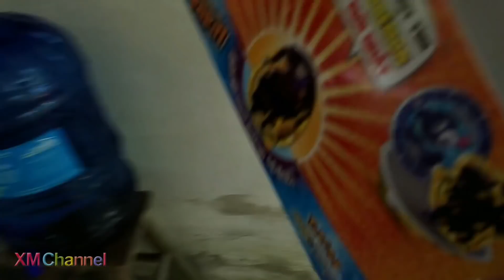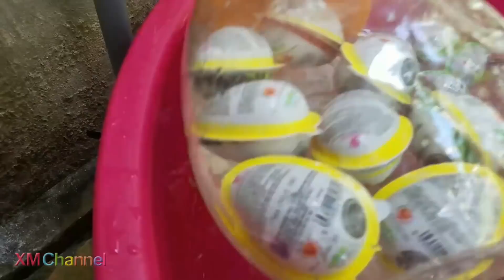Trò Chơi Tắm Trứng Bất Ngờ ❤